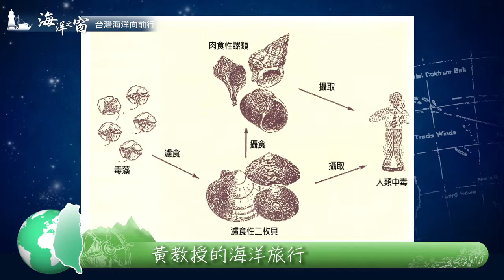第11集黃登福老師的海洋旅行-3